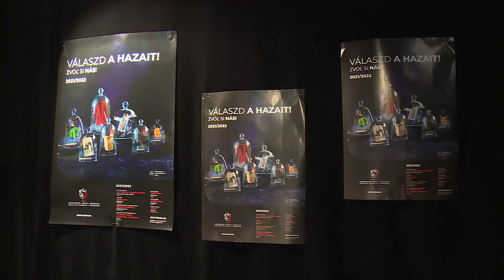Megtartották az évadnyitó társulati ülést a Komáromi Jókai Színházban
A 69. évadját élő teátrum vezetése sajtótájékoztatón ismertette az új évad bemutatóit, bérleteit és újdonságait.